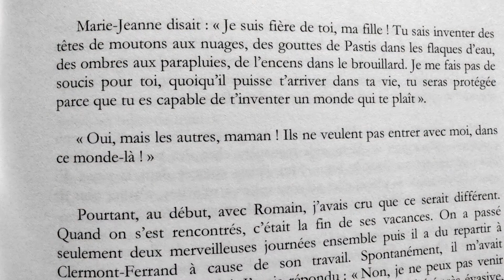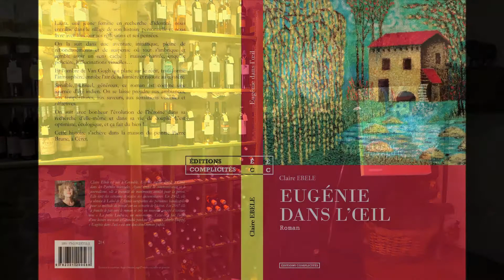Video Eugénie dans l'oeil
Présentation par l'auteure, du roman "Eugénie dans l'oeil" de Claire EBELE